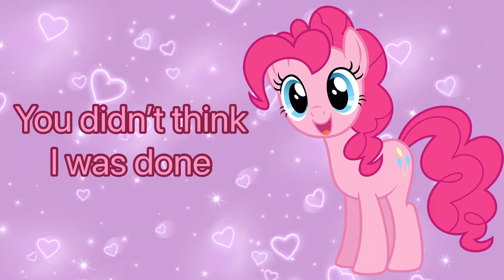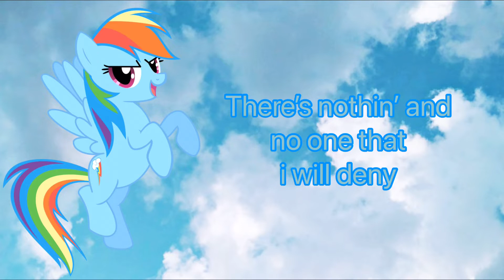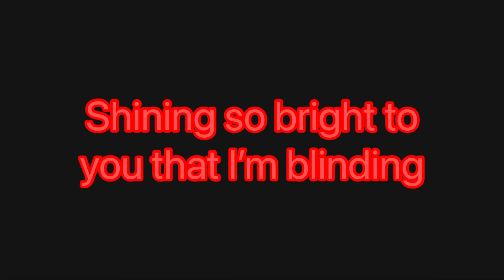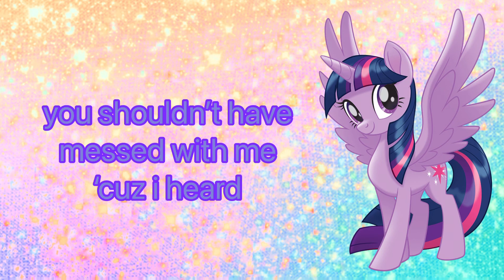Monster || Meme ~ My Little Pony